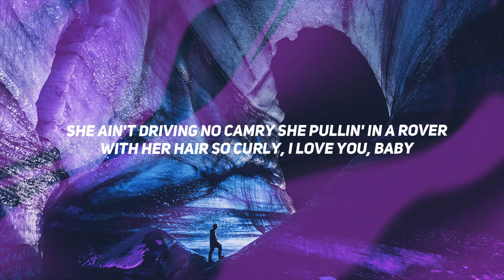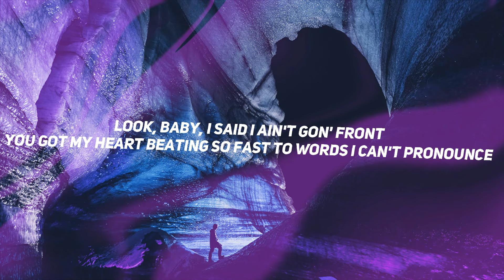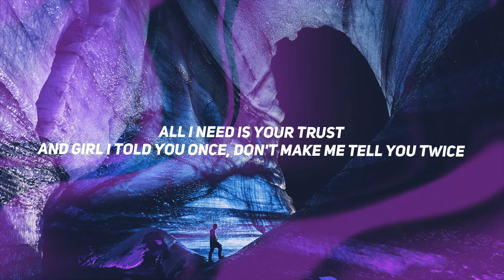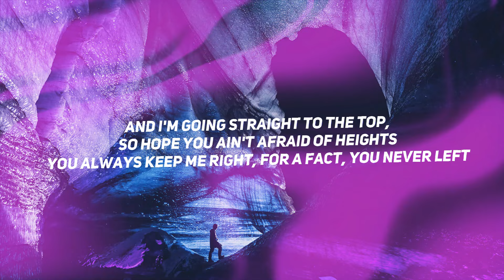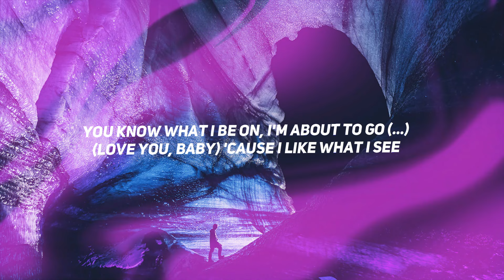Pop Smoke - What You Know Bout Love (Clean - Lyrics)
0:00 Intro
Uh

0:23 Verse 1 [Pop Smoke]
And she make me breakfast almost every morning (Every morning)
And she take a  (...) before she leave the door
I be waking up to pics before a yawning

0:45 Chorus [Pop Smoke]
We 'bout to get it (...) (I said I love you, baby)
You know what I be on, I'm about to go (...) (Love you, baby)
'Cause I like what I see

1:08 Verse 2 [Pop Smoke]
I know you see this (...) that I know you like
And yo *** be looking so fat when it be in them tights
And I'm going straight to the top, so hope you ain't afraid of heights
You always keep me right, for a fact, you never left
So here's fifty-five hunnid, go and get your (...)
know I had to swing, I had to make a play
I had to  (...), 'cause you my hidden treasure

1:53 Chorus [Pop Smoke]

2:17 Watch more Polar Records!